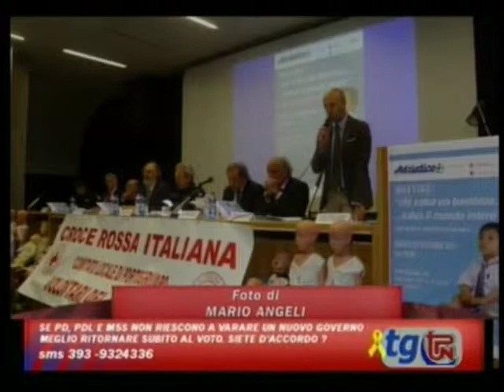TPN VENETO RENDE ULTIMO OMAGGIO A MARIO ANGELI CON LE SUE FOTO